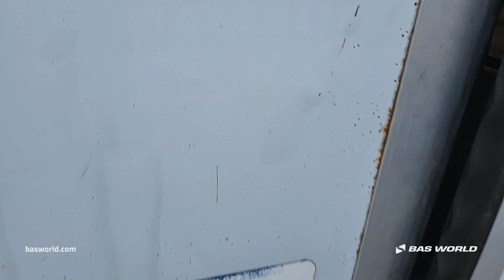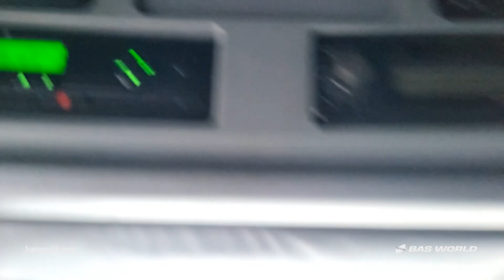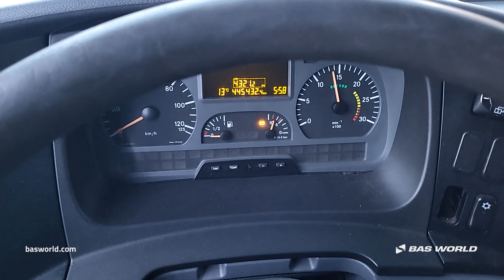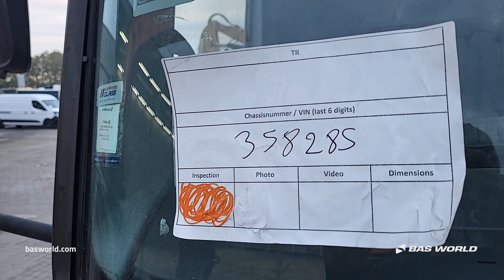Mercedes Atego 822 - 2008 - BAS World